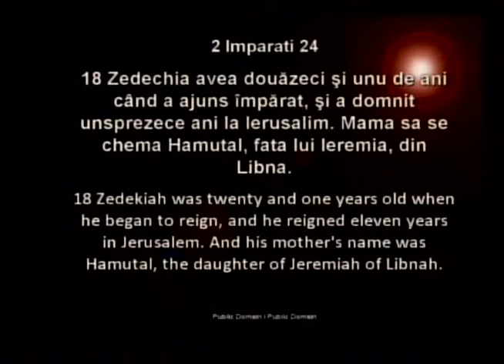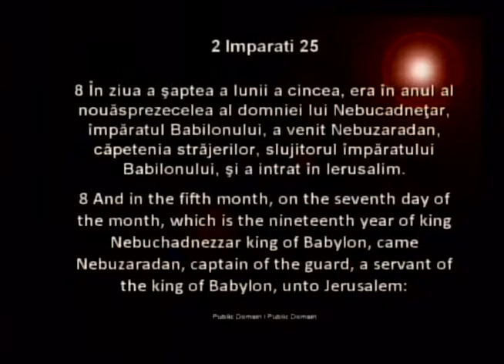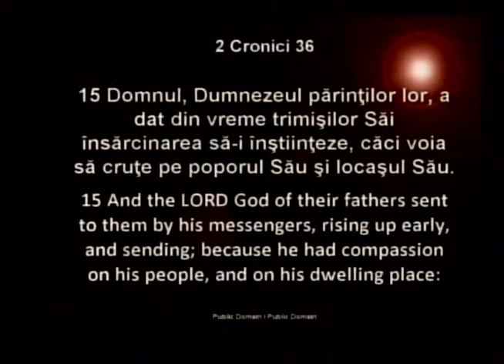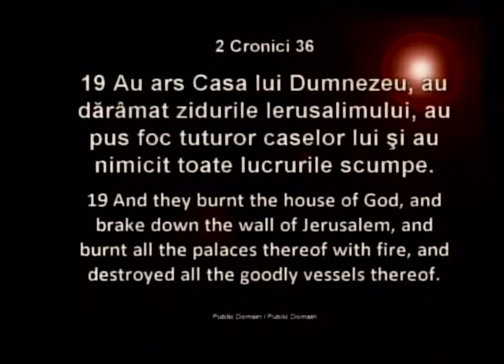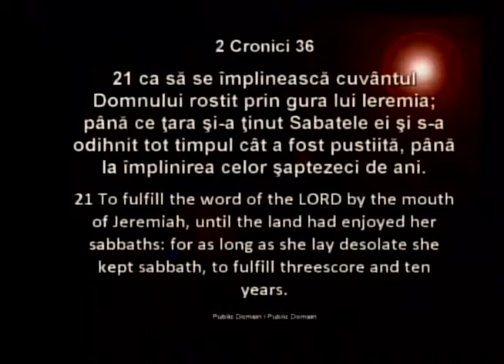Luigi Mitoi - Imparatul Zedechia (4 Aprilie, 2013)